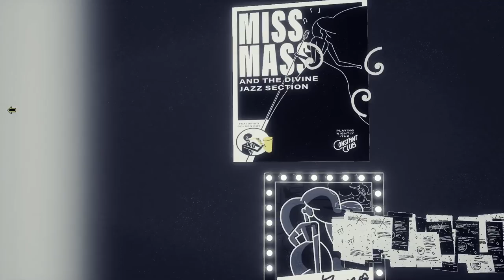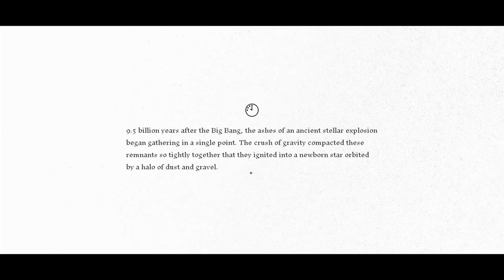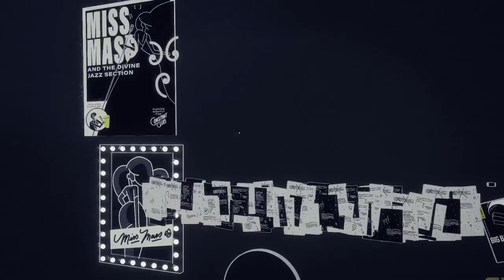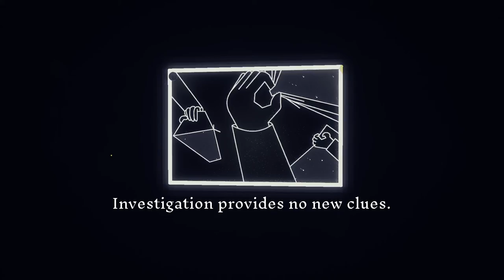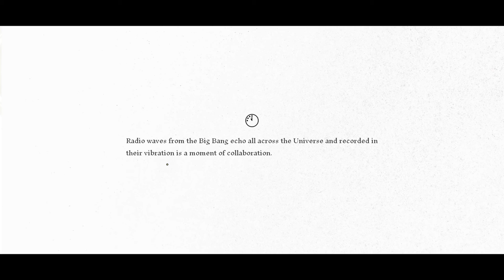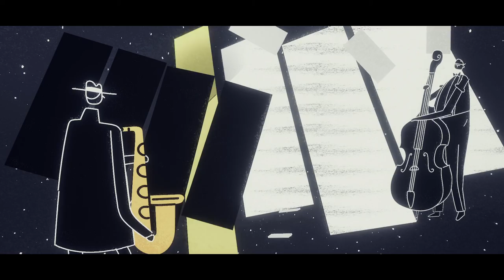Exploring places through time and learning improv - Genesis Noir Part 4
This time we learn the saxophone and how to improvise from a bass player, but we kind of have to travel through time first. Pretty standard at this point.

If you are an indie dev. I would love to talk to you!